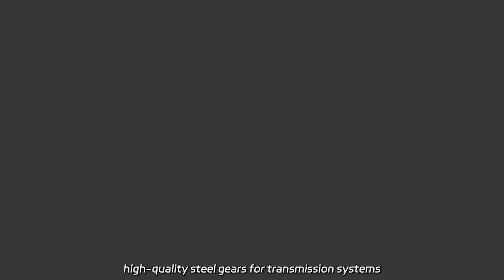High Precision Metal Power Metallurgy Gear: Customization Options for Small Modulus Gears | Helical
High Precision Metal Power Metallurgy Gear: Customization Options for Small Modulus Gears | Helical Gear Manufacturer Custom Powder Metallurgy Steel Gear Metal Transmission Customized Spur Helical Gear Manufacturer - We are a factory specialized in producing high-quality steel gears for transmission systems. Our custom-made spur and helical gears are reliable and durable for various applications.